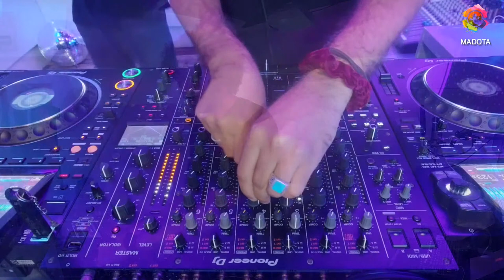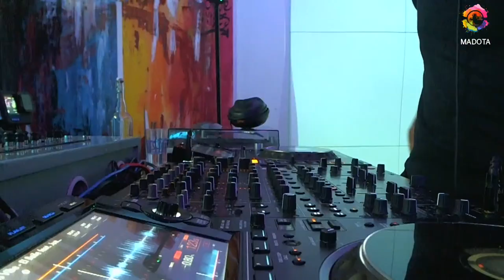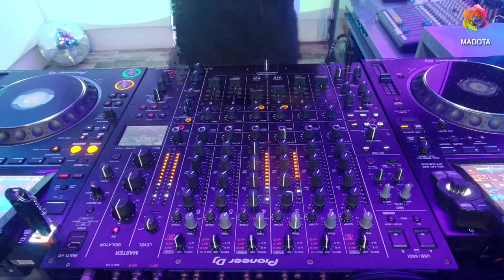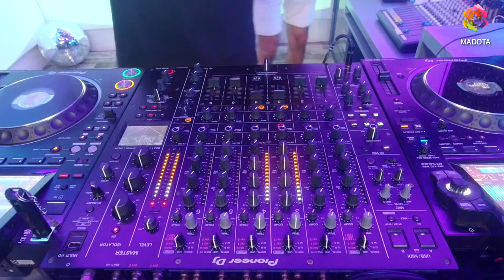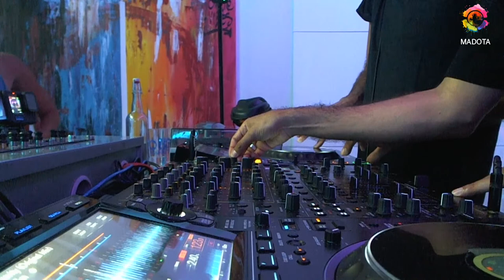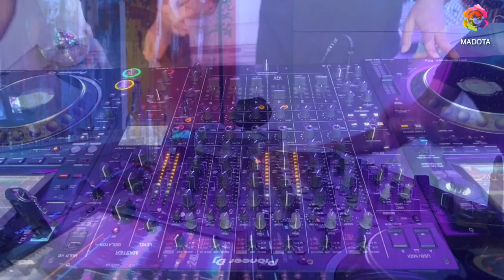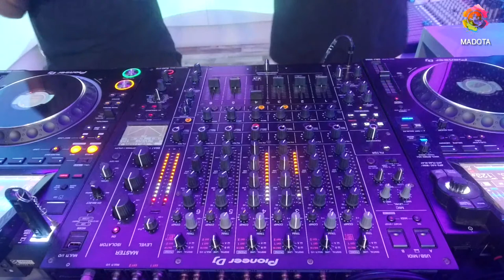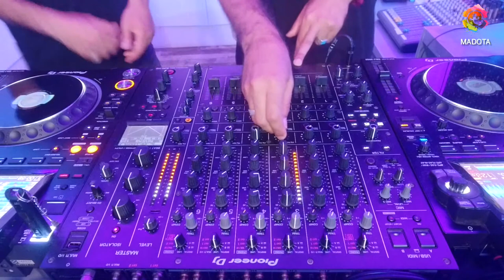Global live w/ Madota from Ibiza Global Radio Studio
madota live on Ibiza Global Radio Studios